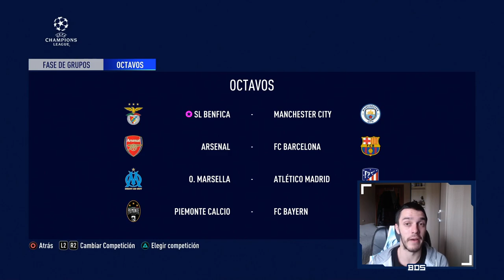FIFA 20 MODO CARRERA TROTAMUNDOS | BENFICA | MERCADO INVERNAL #15